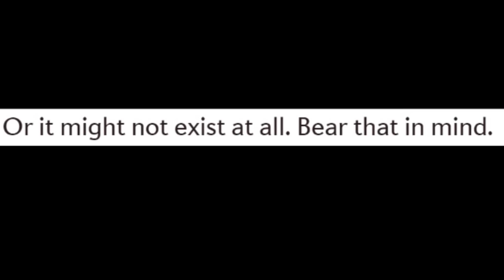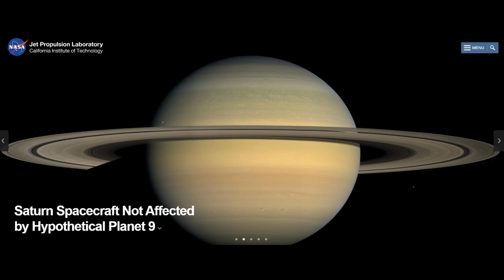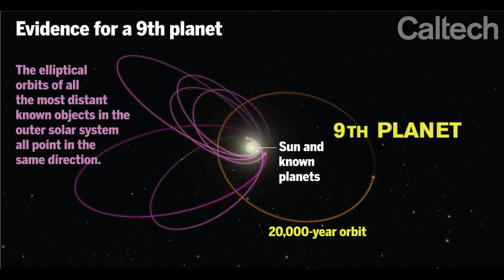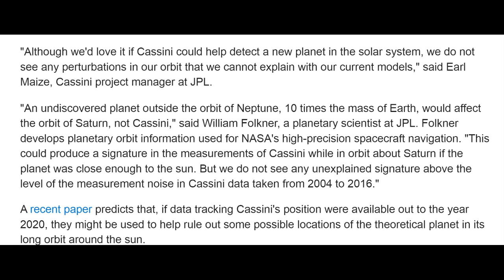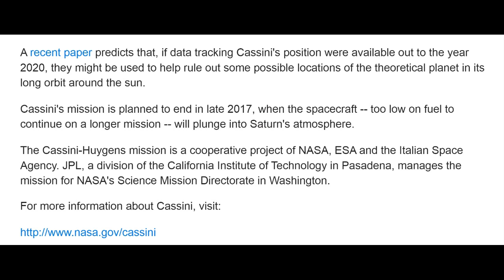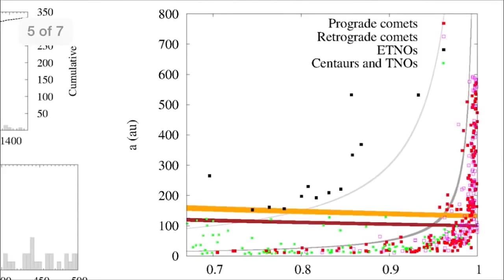Is Planet IX Perturbing Saturn's NASA Cassini Spacecraft?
People on the Internets have been saying things about the new unfound planet 9 and the changes it has been creating for NASA's Robot that is orbiting Saturn at the moment. That Science Spaceship Camera is called Cassini. I guess because NASA likes names with ass in it. lol wut?

This is serious science.

Hey. Want a kick ass THORnews T-Shirt? follow this link

T

The Article from NASA Jet Propulsion Lab

"› Full image and caption
Contrary to recent reports, NASA's Cassini spacecraft is not experiencing unexplained deviations in its orbit around Saturn, according to mission managers and orbit determination experts at NASA's Jet Propulsion Laboratory in Pasadena, California.

Several recent news stories have reported that a mysterious anomaly in Cassini's orbit could potentially be explained by the gravitational tug of a theorized massive new planet in our solar system, lurking far beyond the orbit of Neptune. While the proposed planet's existence may eventually be confirmed by other means, mission navigators have observed no unexplained deviations in the spacecraft's orbit since its arrival there in 2004.

"Although we'd love it if Cassini could help detect a new planet in the solar system, we do not see any perturbations in our orbit that we cannot explain with our current models," said Earl Maize, Cassini project manager at JPL.

"An undiscovered planet outside the orbit of Neptune, 10 times the mass of Earth, would affect the orbit of Saturn, not Cassini," said William Folkner, a planetary scientist at JPL. Folkner develops planetary orbit information used for NASA's high-precision spacecraft navigation. "This could produce a signature in the measurements of Cassini while in orbit about Saturn if the planet was close enough to the sun. But we do not see any unexplained signature above the level of the measurement noise in Cassini data taken from 2004 to 2016."

A recent paper predicts that, if data tracking Cassini's position were available out to the year 2020, they might be used to help rule out some possible locations of the theoretical planet in its long orbit around the sun.

Cassini's mission is planned to end in late 2017, when the spacecraft -- too low on fuel to continue on a longer mission -- will plunge into Saturn's atmosphere.

The Cassini-Huygens mission is a cooperative project of NASA, ESA and the Italian Space Agency. JPL, a division of the California Institute of Technology in Pasadena, manages the mission for NASA's Science Mission Directorate in Washington.